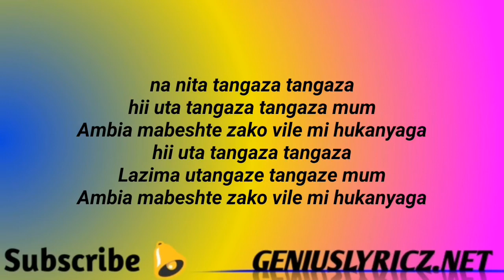ZZERO SUFURI TANGAAZA LYRICS